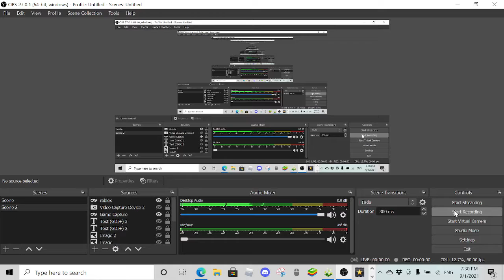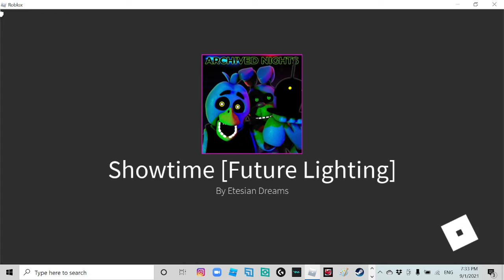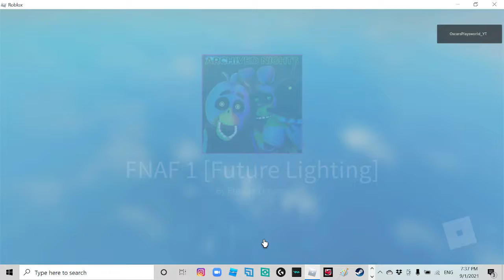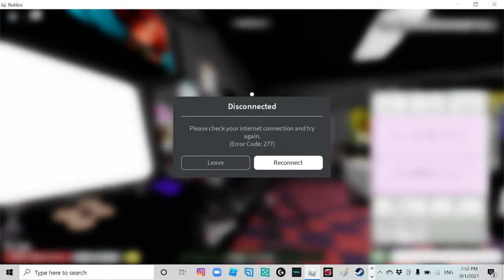how to get hard mode skins in archived nights